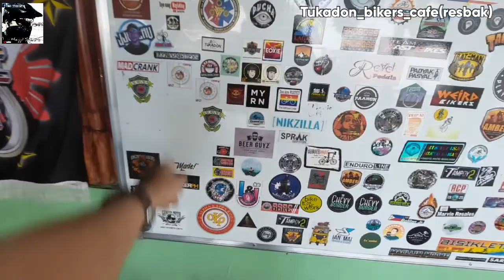Tukadon bikers Cafe (resbak)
publish: may 04 2021
                 hmj machine repair shop
                 melflex hydraulic hose repair shop